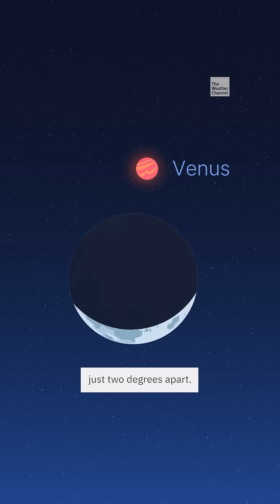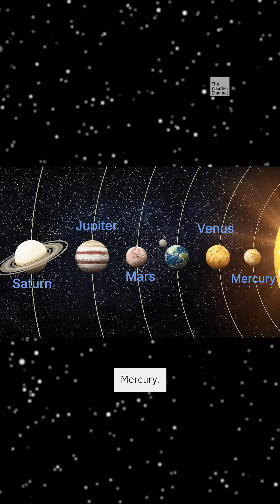Sky Watch This Week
Jupiter, Saturn, Venus, Mars and Mercury: this week's Sky Watch is jam-packed. ⬇️